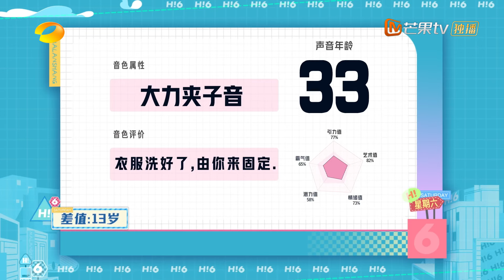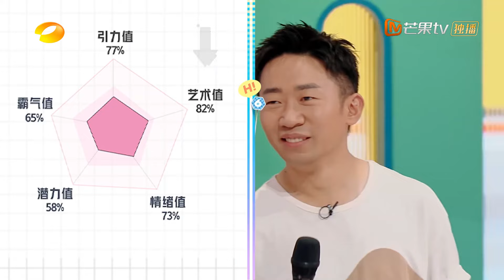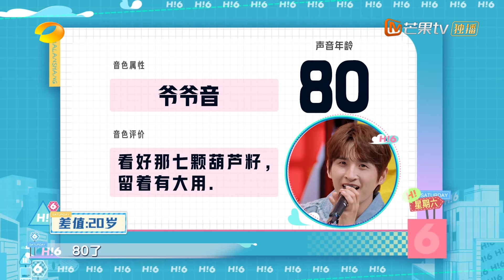【精彩看点】 杨迪开夹被判定为大力夹子 苏醒原声直出成阳光少年｜你好星期六 Hello Saturday Highlights丨MangoTV